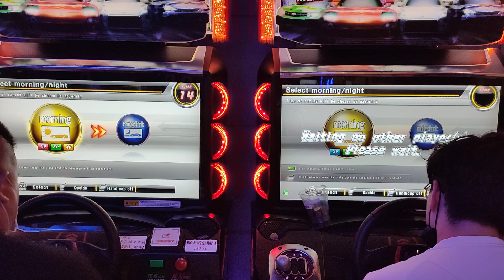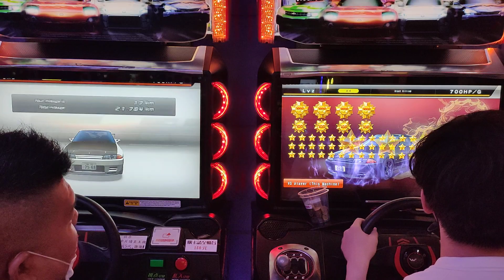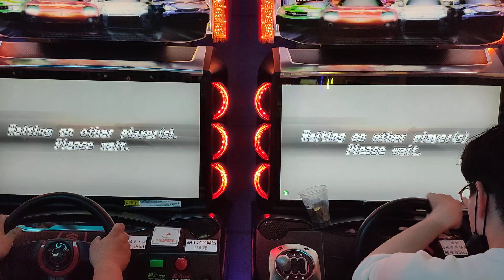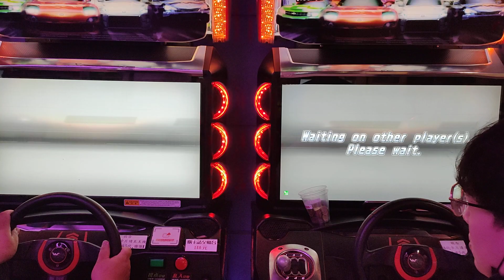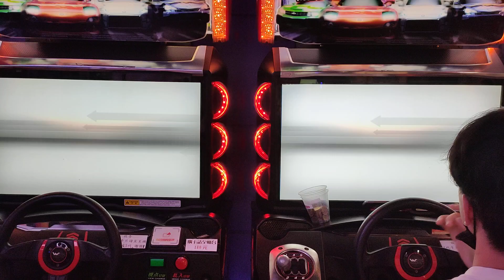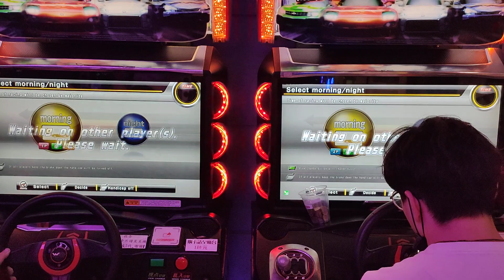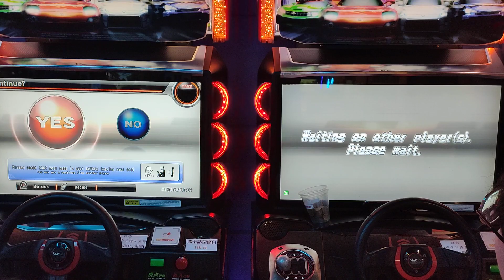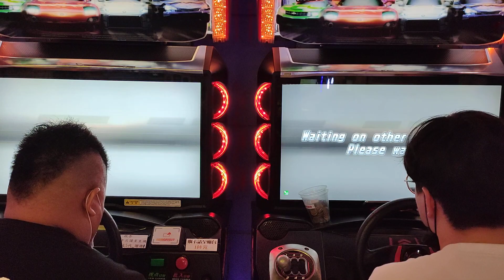WMMT6 灣岸6團打2V2 Puma(CENA). Lvz vs Pippi. 456 台中團打 1